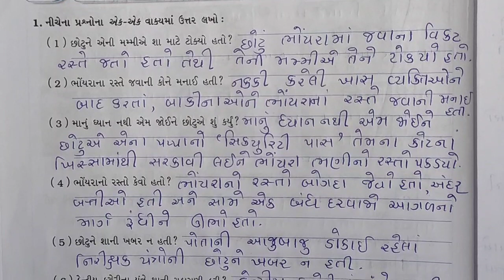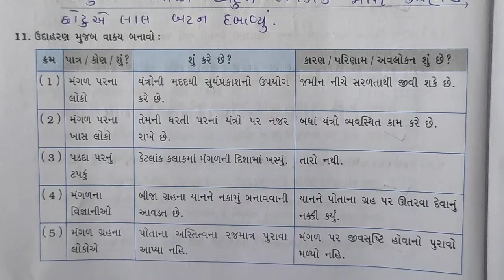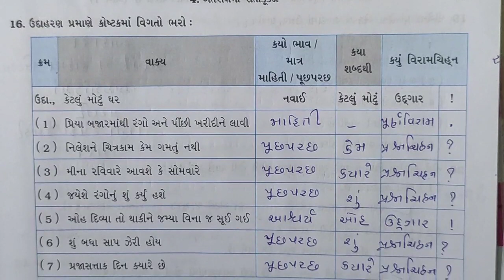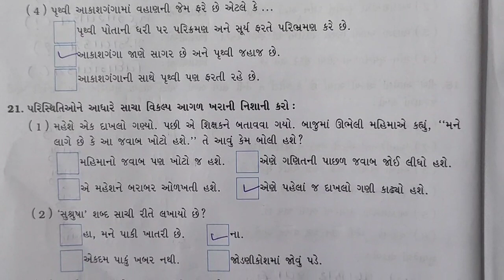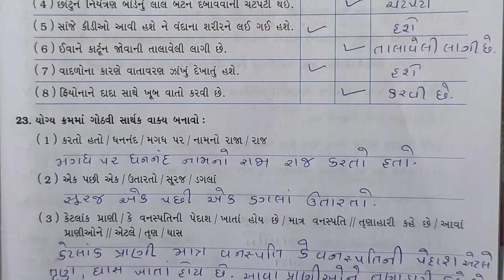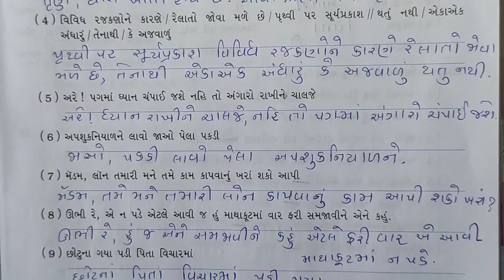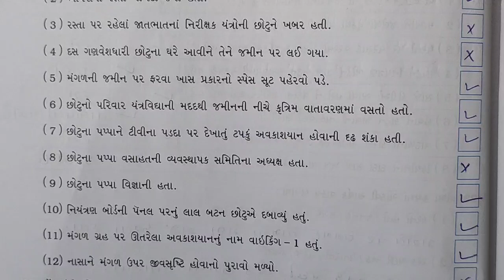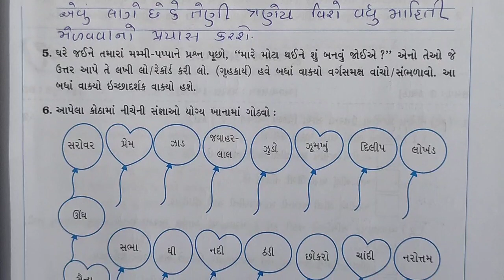std 6 palash ch 4 gala swadhyay pothi | dhoran 6 ch 4 gujarati swadhyay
Std 6 palash gala swadhyaybpothi - dhoran 6 swadhyay pothi
3 palash
Std 6 palasgalaswadhyaypothi

gala gujarati swadhyay pothi dhoran 6 chapter gala swadhyay pothi dhoran 6

standard 6 swadhyay pothi vigyan

standard 6 swadhyay pothi science